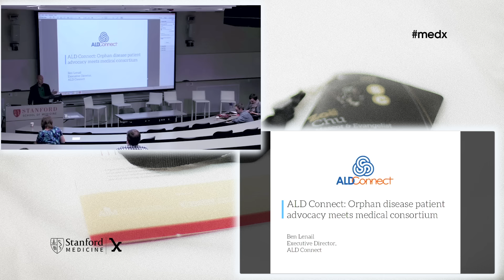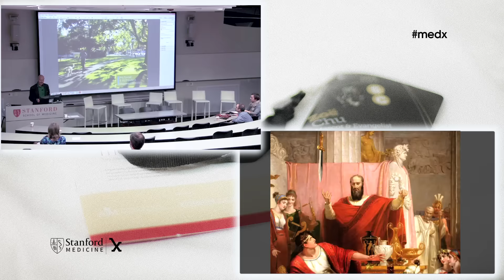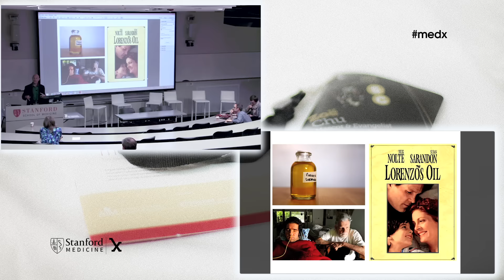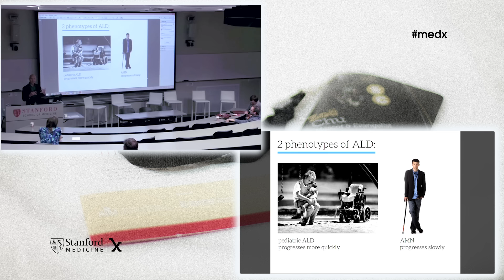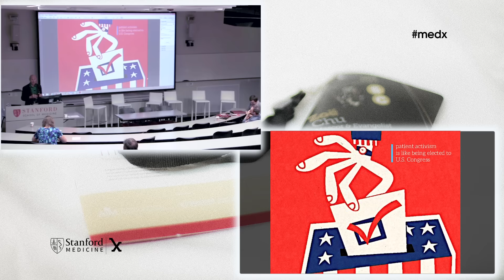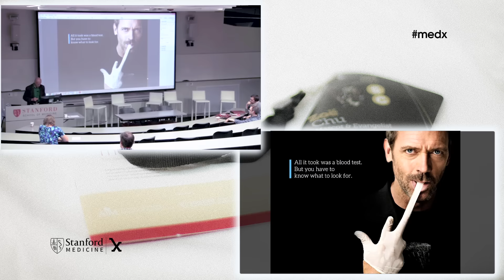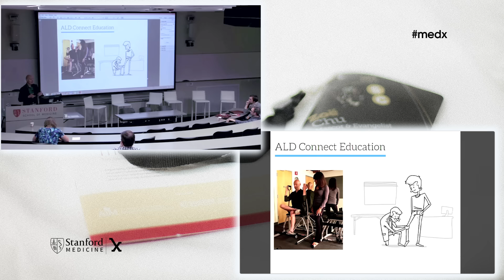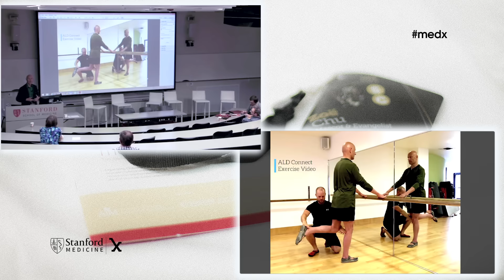Ben Lenail: ALD Connect: Orphan disease patient advocacy meets medical consortium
Ben Lenail is a founding officer of ALD Connect, a research consortium focused on the neuro-metabolic disease X-linked adrenoleukodystrophy (X-ALD). Ben, who is diagnosed with the disease, discusses how his consortium, ALD Connect, has taken a leading role in advocating for the inclusion of X-ALD in the newborn screening blood panel. They have built a public policy dossier on this measure. It contains a family survey, a medical justification, and a cost/benefit analysis comparing lifetime cost of care for late-diagnosed or undiagnosed patients vs. patients diagnosed as newborns. The dossier contains a feasibility analysis of volume screening using commercial off-the-shelf mass spectrometry tools. They also developed FAQs to counter some common objections from physicians working in the Lysosomal Storage Disorder space.